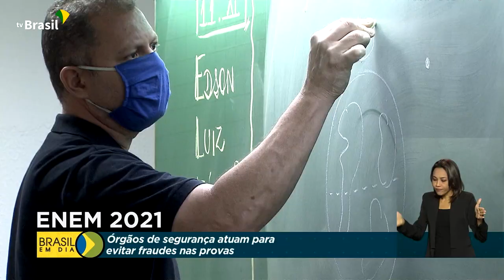Enem 2021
16.11.21 - O Enem é no próximo domingo (21), mas o trabalho para segurança começou bem antes. Hoje vamos conhecer a operação para evitar fraudes na prova.